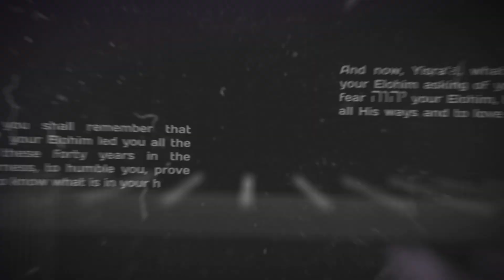First Look | Darkness & Light | Part 3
Highlights of the full teaching.

Join us for Shabbat Services and Torah Study LIVE, streamed on our website, mtoi.org, YouTube, and Rumble every Saturday at 1:15 p.m. and every Friday for Torah Study Live Stream at 7:30 p.m. Eastern time.